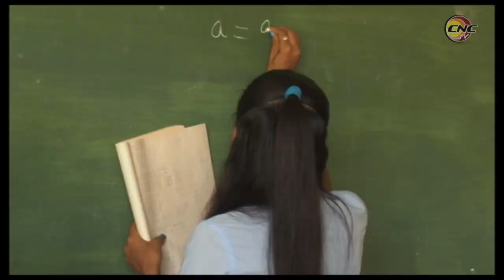Estudiantes de la Enseñanza Media debaten asuntos vitales para el funcionamiento de la organización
Presidido por Yanaisi Capó Nápoles, primera secretaria del Partido en Granma y Ena Elsa Velázquez, ministra de Educación, sesionó hoy en Bayamo el consejo  provincial de la FEEM. En la cita se analizaron temas medulares para el funcionamiento de la organización como  necesidad de establecer  modos creativos de asumir el trabajo político ideológico y formación vocacional.